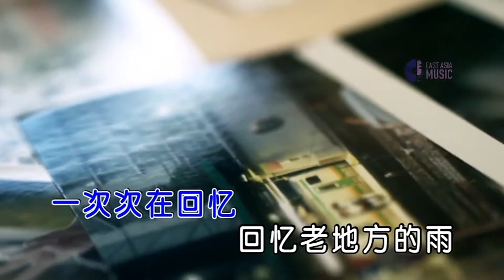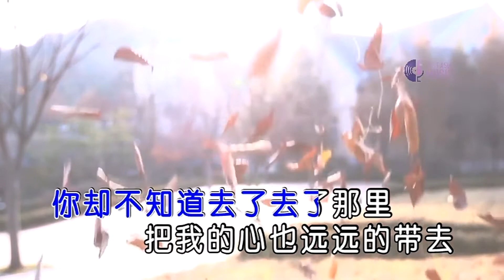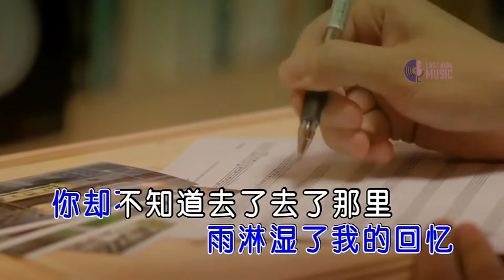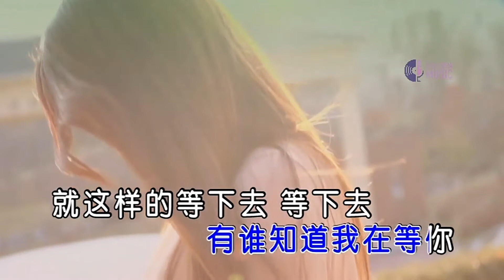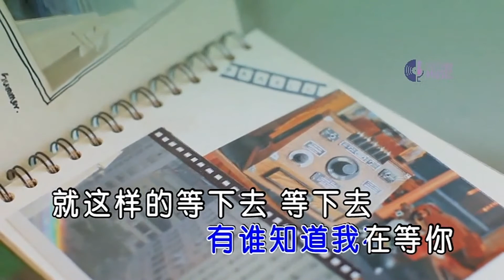有谁知道我在等你-陈瑞 (主唱) KARAOKE